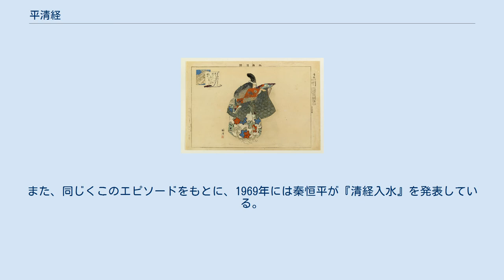平清経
平 清経（たいら の きよつね）は、平安時代末期の平家一門の武将。
平重盛の三男。
母は正室の藤原経子。
横笛の名手として聞こえた。
 平清経供養塔（大分県宇佐市） 寿永2年（1183年）に平家一門が都落ちした後は、次第に悲観的な考えに取り付かれ、大宰府を元家人である緒方惟義に追い落とされたことをきっかけとして、豊前国柳浦にて入水自殺した。
享年21。
『平家物語』「六道之沙汰」の段で建礼門院による述懐に、清経の死が平家一門の「心憂きことのはじめ」として語られている。
 清経が入水したのは現在の大分県宇佐市柳ヶ浦地区・駅館川沖合といわれており、これにちなんで駅館川河口付近に小松塚と呼ばれる五輪塔および慰霊碑が建てられている（「小松」の名は清経の父・重盛が小松殿と通称されたことに由来する）。
また、小松塚のたもとにある橋（駅館川河口に最も近い）も小松橋と名付けられている。
 また『吾妻鏡』によると平家都落ちの際に吠丸（源義朝により後白河天皇に献上されていた）と鵜丸（源為義に与えられていたが為義の死後に朝廷に戻っている）という宝刀を後白河法皇の御所の法住寺殿から奪っていったという。
文治元年(1185年)10月19日に吠丸は大江公朝が探し出し献上、10月20日には源範頼が九州遠征の際に回収した鵜丸を朝廷に献上している。
 清経（月岡耕漁『能楽図絵』） 能の代表的な演目である「清経」は、後世清経入水のエピソードを元に世阿弥が書き上げたものである。
また、同じくこのエピソードをもとに、1969年には秦恒平が『清経入水』を発表している。